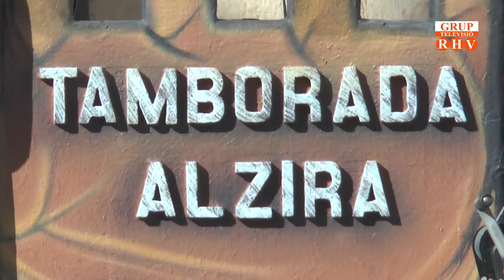2019/05/06-Reportatge"Alzira celebra les XXVII Jornades d’Exaltació del Tambor(Part 5)